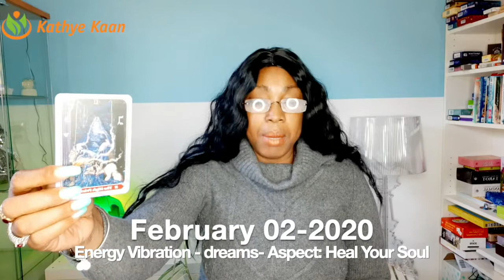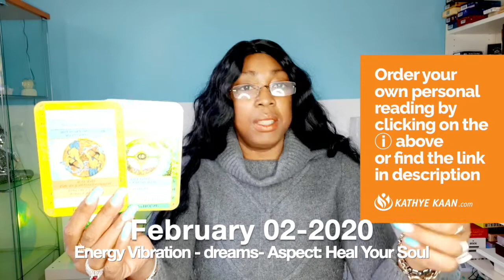AQUARIUS 02 FEBRUARY 2020 💝 HEAL YOUR SOUL READING | Kathye Kaan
Kathye